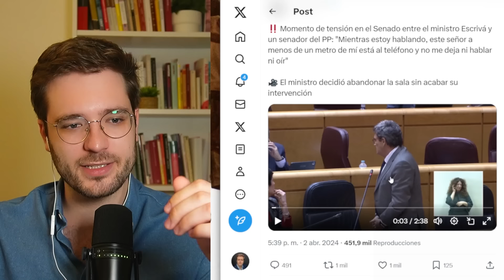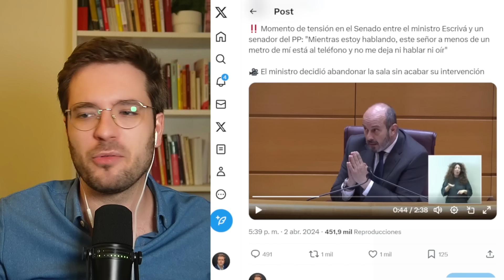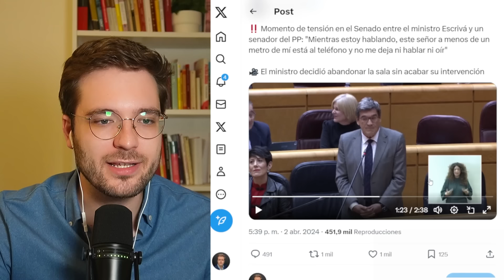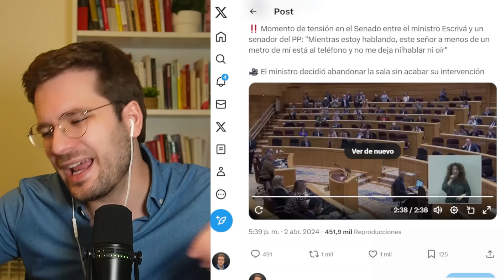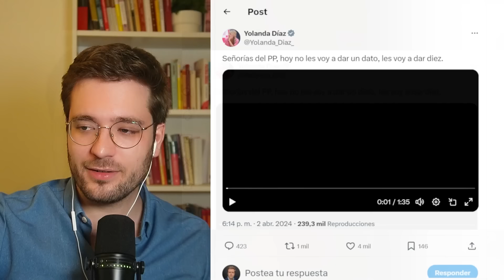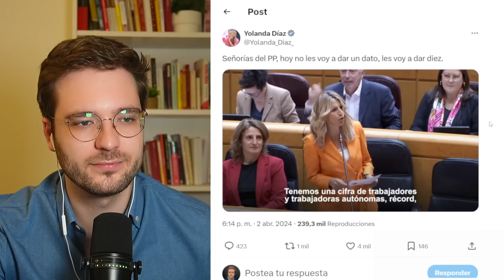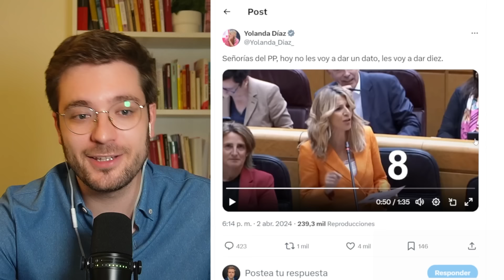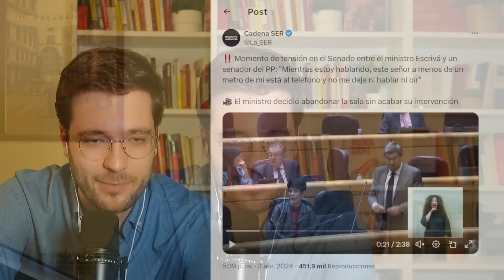EL PP HA CONVERTIDO EL SENADO EN UN CIRCO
Mientras el ministro Escrivá interviene en el senado un senador del PP se pone a hablar ¡por el teléfono móvil! a menos de un metro de él. El respeto del PP por las instituciones cada día es más bajo. En este vídeo recopilamos los ejemplos por los que el senado se ha convertido en un circo.